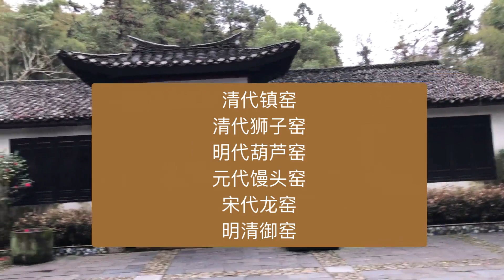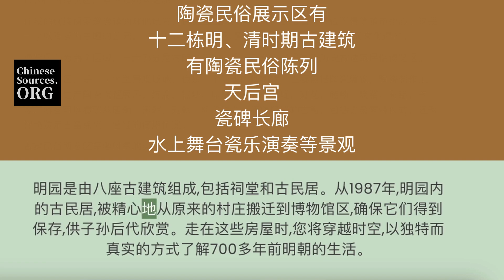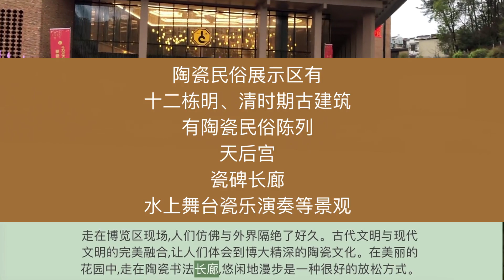景德镇古窑民俗博览区 景德镇旅游攻略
景德镇陶瓷之旅